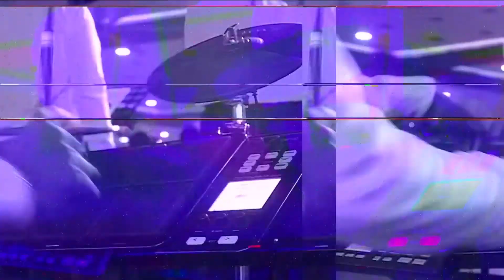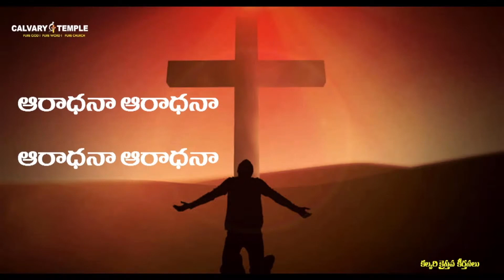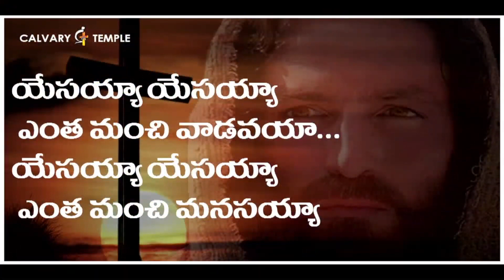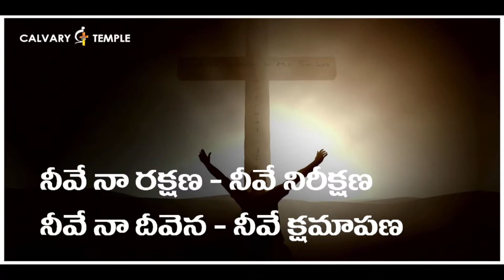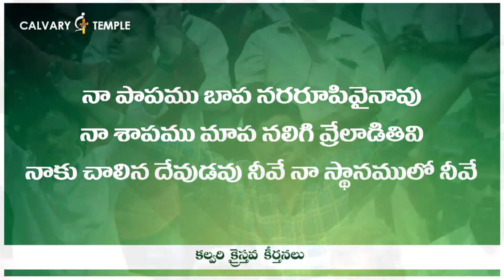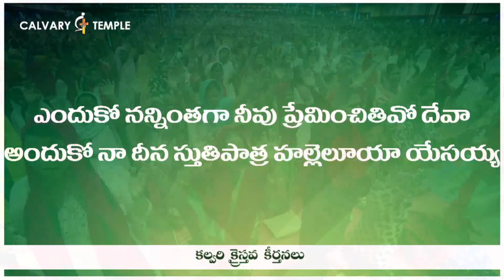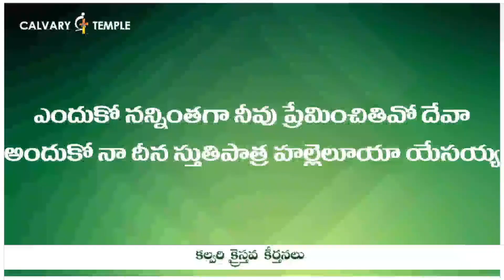కలువరి సిలువ సిలువలో విలువ | నా కన్నుల కన్నీరు తుడిచిన | నీవే నా రక్షణ | ఎందుకో నన్నింతగా నీవు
కలువరి సిలువ సిలువలో విలువ | నా కన్నుల కన్నీరు తుడిచిన | నీవే నా రక్షణ | ఎందుకో నన్నింతగా నీవు | Bro.Sunil Garu | CalvaryTempleSongs | Christian Song | Telugu